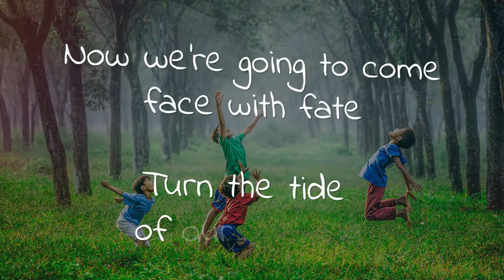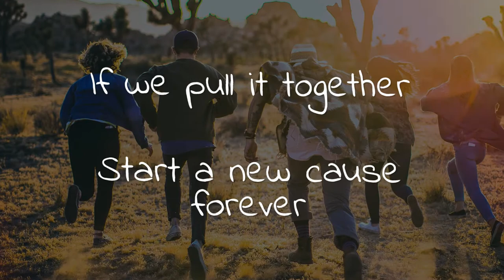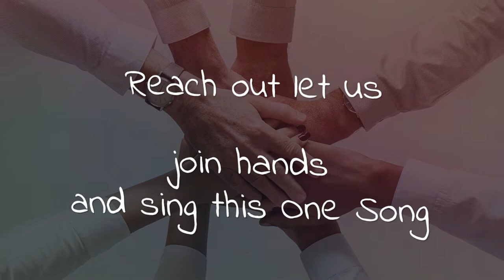03 One Song My Earth Songs by Ricky Kej